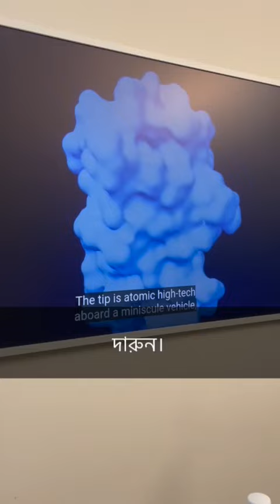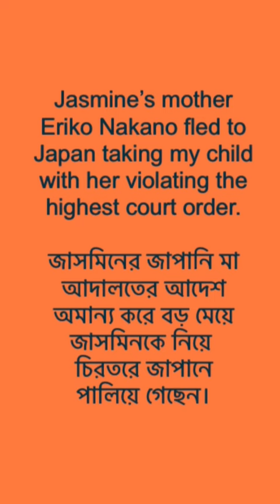Homemade Healthy Food